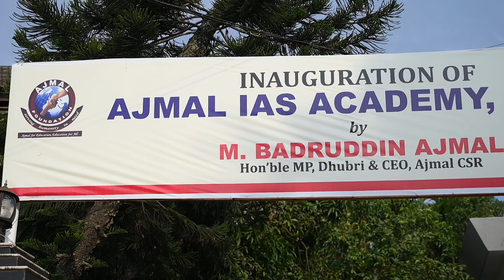আজমল ফাউণ্ডেশ্যনত IAS ৰ বাবে কেনেধৰণে প্ৰস্তুতি চলোৱা হয়।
Dr. Samim Sofika Begom
Principal,